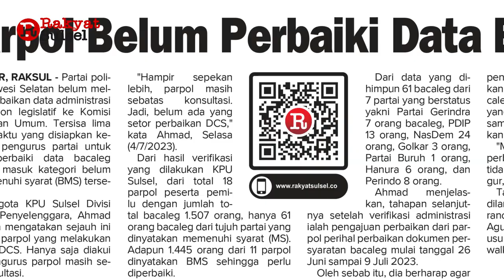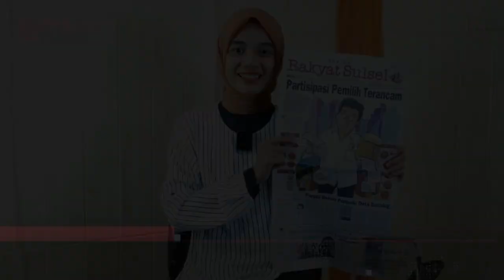Partisipasi Pemilih Terancam | KPU Sulsel | Headline News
Headline News Harian Rakyat Sulsel Rabu 05 Juli 2023
1. Partisipasi Pemilih Terancam
2. Parpol Belum Perbaiki Data Bacaleg
3. Ajang Pameran Produk Asal Sulawesi Selatan